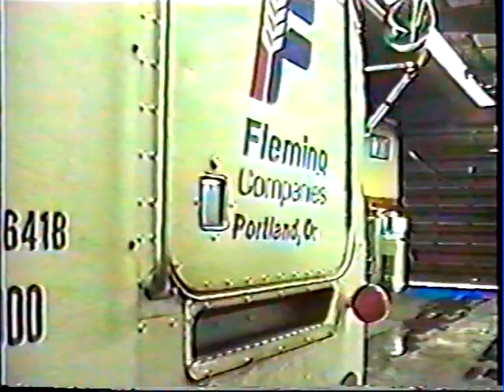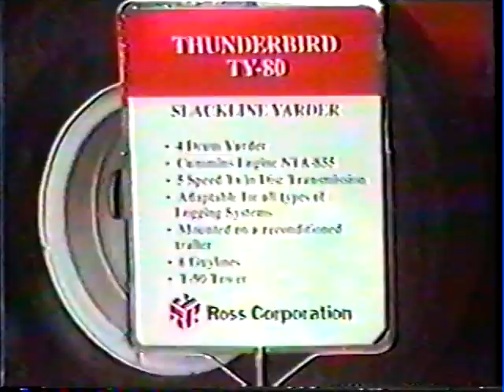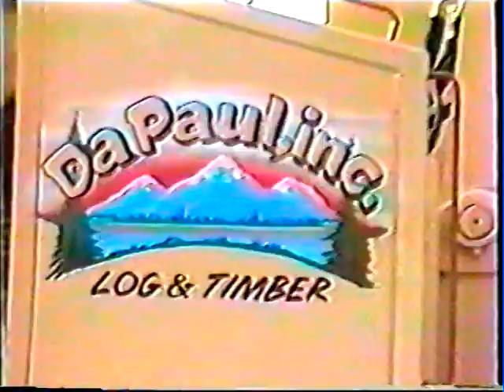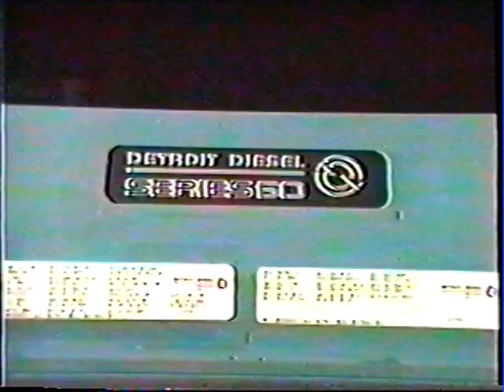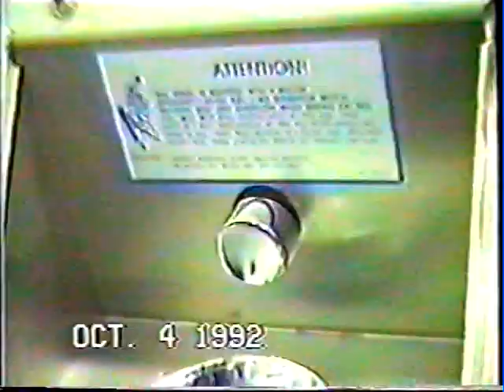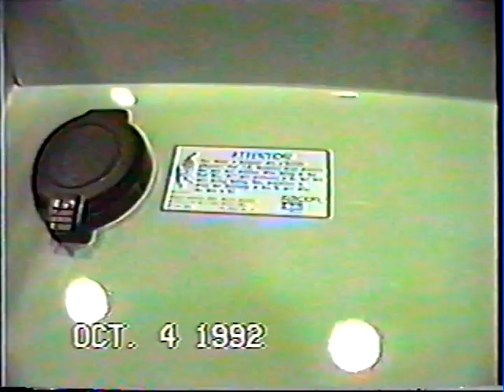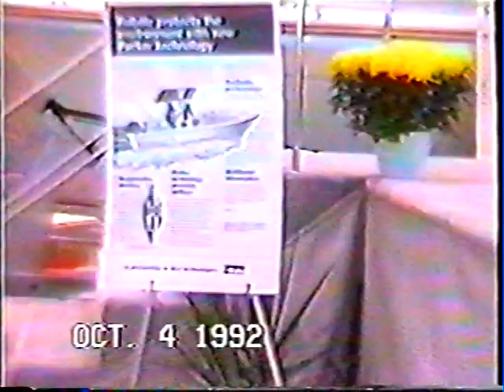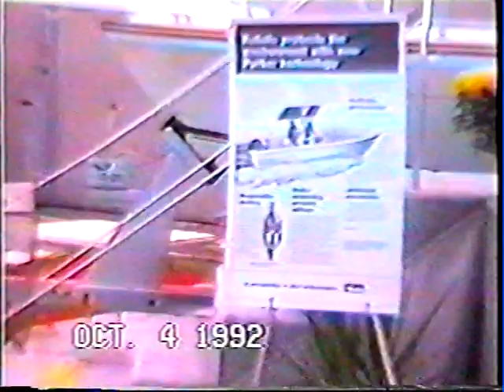1993 Racor OEM Applications -1992 Chicago IMTEC show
1993 Racor OEM Applications and 1992 Chicago IMTEC show narrated by Dan Walters